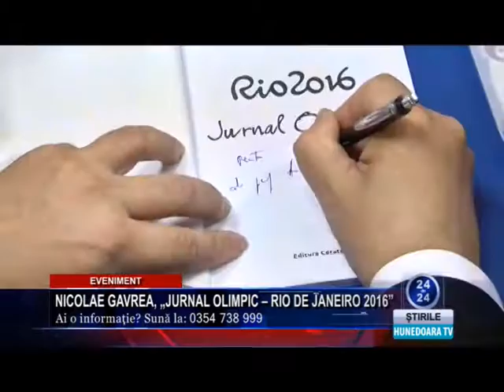Jurnal Hunedoara TV 21 octombrie 2016